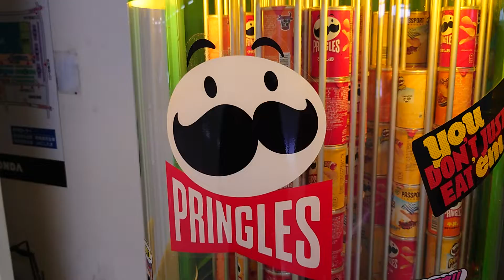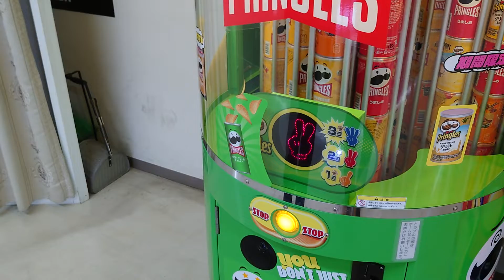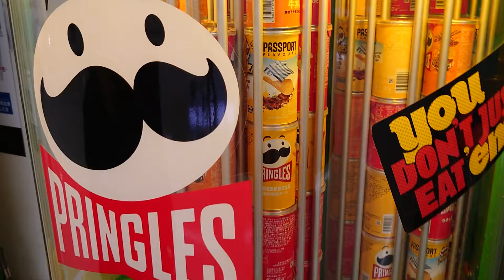かっ゙ちゃねる 【遊】 Vol.50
プリングルズ(2021年12月31日撮影)